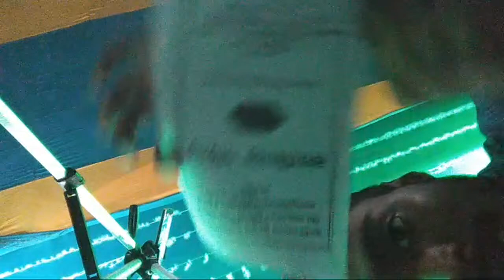Live - Pirzada Junayed Siddique। pirzada junaid siddique waz। new waz 2023। islamic waz। bangla waz